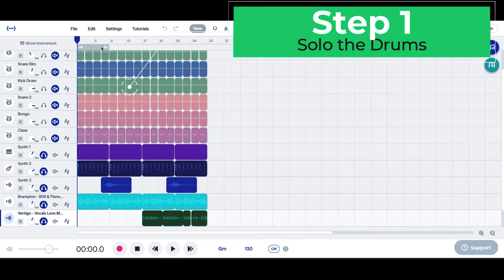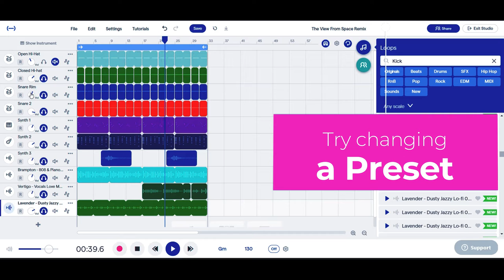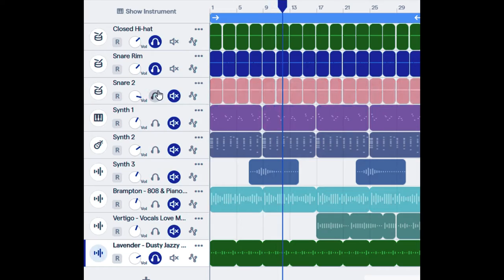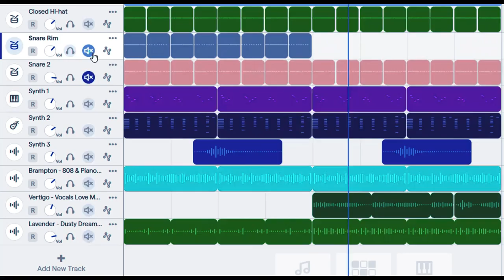View From Space Remix Drums